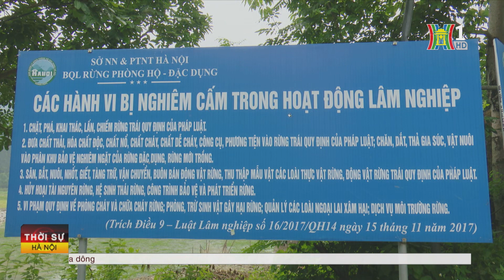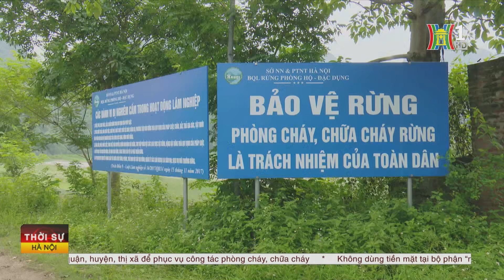Sẵn sàng phương án PCCC rừng mùa nắng nóng | Tin tức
Lực lượng Cảnh sát PCCC&CNCH trên địa bàn Hà Nội thường xuyên triển khai công tác tuần tra, kiểm soát, đảm bảo diện tích rừng được an toàn trước những diễn biến bất thường của thời tiết, đặc biệt trong mùa nắng nóng.